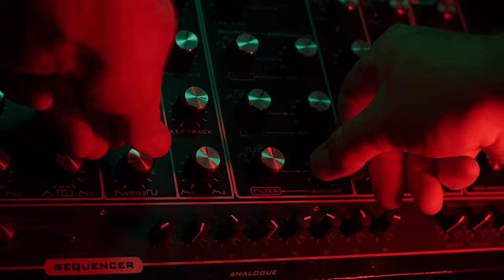ManGoRise - UPSIDE DOWN (Official Music Video)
Női ének: Bagóczky Livi
Imádunk, Irén! ❤️

Koncertfelvételek: Kántor Gábor
Köszi, Gabi! ✌️🙏

lyrics:

Upside Down

Deep inside
The reallity today turns upside down in every way
Deep inside
We believe dat di sound of our voice is already here to stay.
So let me, let me stay !!

Drop:
Sound wha protect us
Anywhe we deh
Mi seh di tunes are reflect us
Good for collectors
Rebuild all di structures
Everybody raise up ya hand
And connect us
Killin all a di soundbwoy
Cah music jussa guide us
We risin, we shinin, we loud and straight
Rewind mi selecta! Booom!

Chill mood:
It wasn't me it was you
Who turned all to flames
Mi nuh speak untruth
Any time and any place
I see you
Let our souls so high
Let di dreams come true